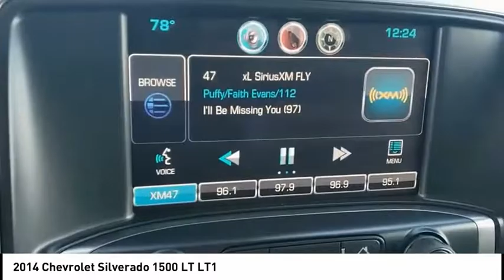2014 Chevrolet Silverado 1500 Mooresville NC TR86597A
2014 Chevrolet Silverado 1500 LT LT1